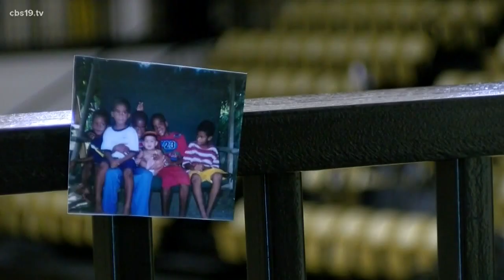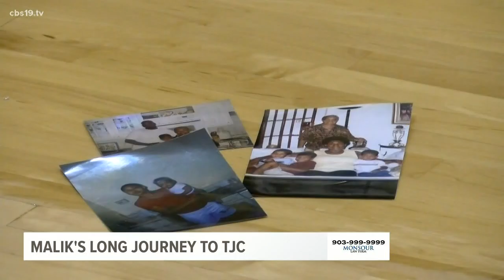Malik's Journey: How TJC player found a home in Tyler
Malik Anderson grew up in three different countries and has finally found a home in Tyler.